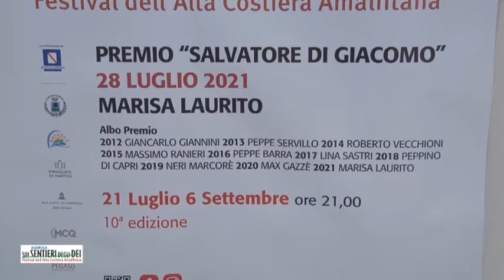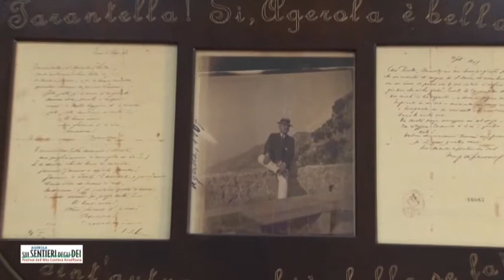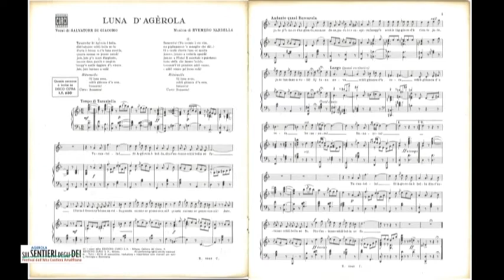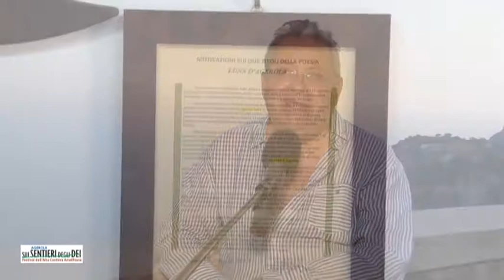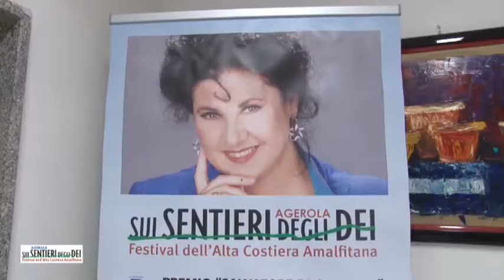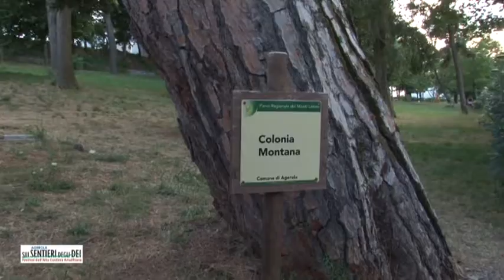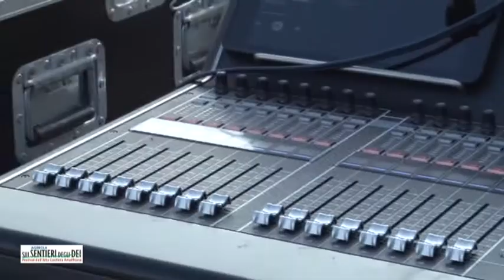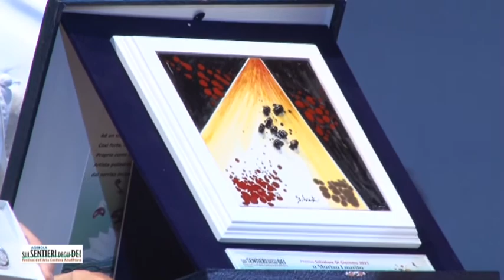MARISA LAURITO AL FESTIVAL SUI SENTIERI DEGLI DEI